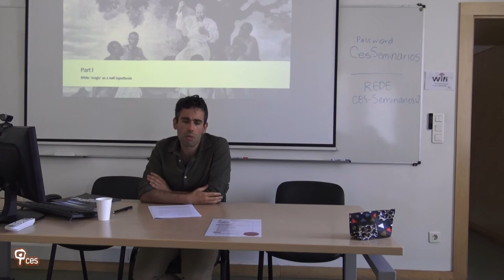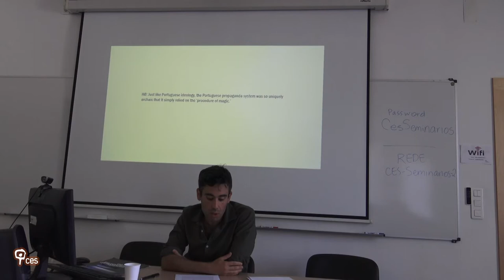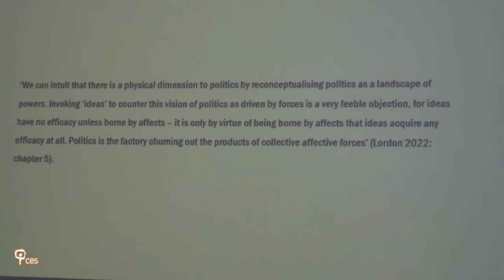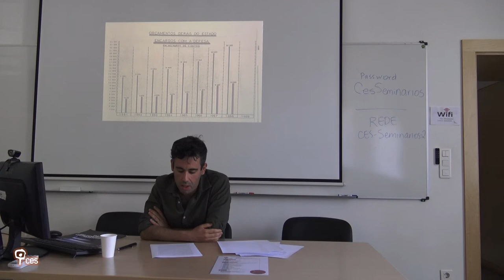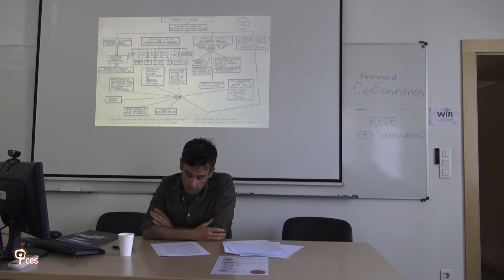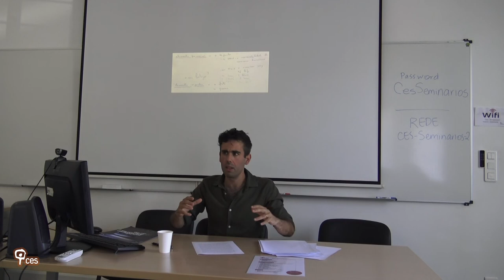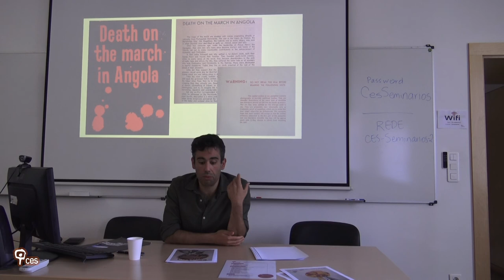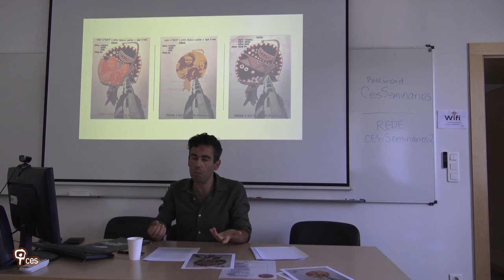Seizing the emotional infrastructure of the State – lessons to be learned from Portuguese...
Title: "Seizing the emotional infrastructure of the State – lessons to be learned from Portuguese colonial psi-ops (c. 1961)"

Scholars of the Portuguese empire often claim that Portuguese elites used myths and popular narratives to justify the expansion and maintenance of their Empire. Furthering our understanding of contemporary populism and based on Frédéric Lordon’s Imperium: Structures and Affects of Political Bodies (2022), João figueiredo argues that to understand the mechanics behind populist use of Portuguese colonial heritage, we should be paying attention to the emotional infrastructures of the State, and not to the ‘truth’ content of these myths.